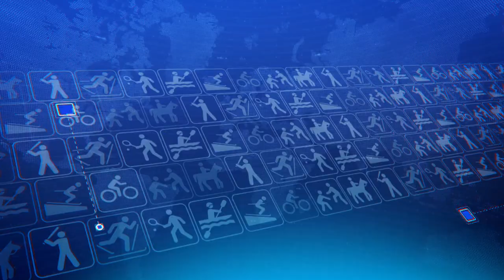PREDSJEDNIK ŽKK RAGUSA TOMISLAV TABAK I KATARINA ČAGALJ GOSTOVALI U DNEVNIKU DUTV